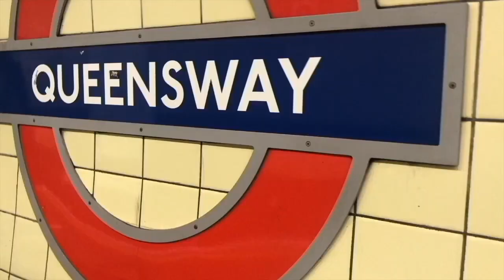responding to a VILE message